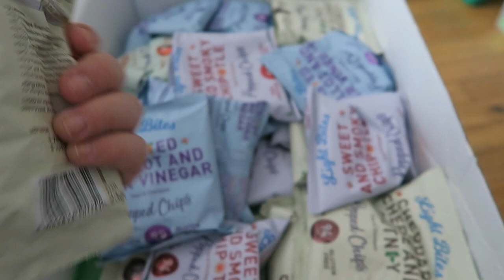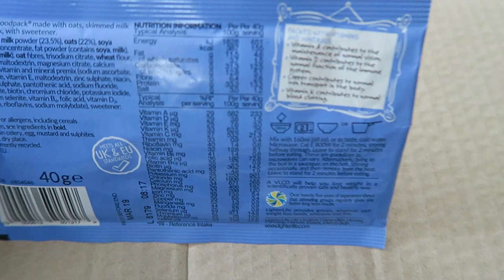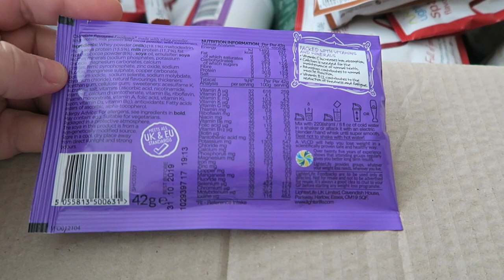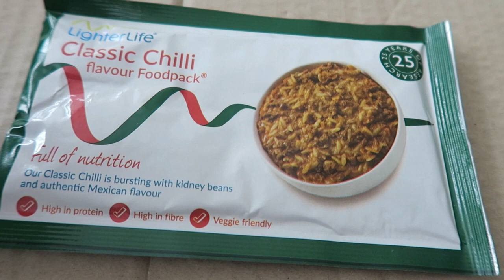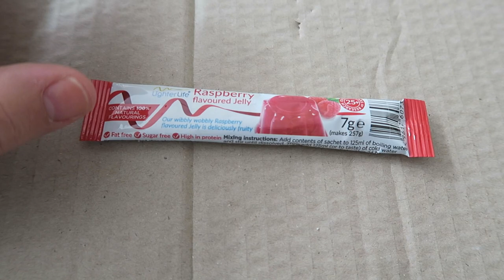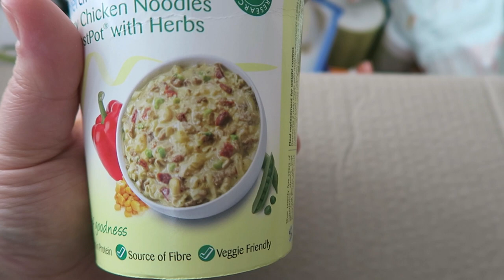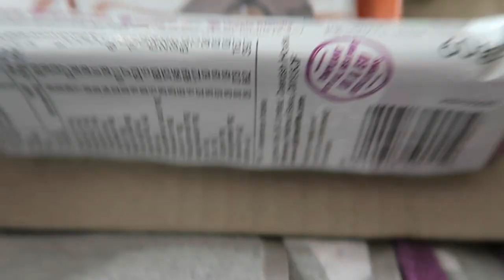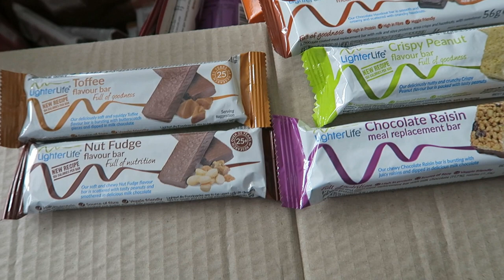LighterLife Diet Unboxing & First Impressions AD - Lucielovesit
** OPEN ME**

Hello Everyone!
Today's video is all about my new journey on LighterLife. James and I have finally decided to try for Baby number 2!  We struggled to conceive with Amelia, and have been advised that losing some weight will better our odds, so here I am starting the Lighterlife Total Plan for the next 5 months!

I'm so excited to see the results and take you on this journey with me! You can keep posted on my progress over on my other social media linked below and searching them for LighterLifeLucie. I'll be posting each month on my blog, so be sure to come say hi!

If you are looking to start the plan, or are on it already, you should check out these links:

* This post is in collaboration with LighterLife. All thoughts and opinions are honest and my own.